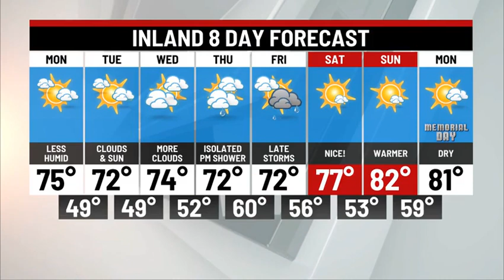Sunday Night Weather Update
Rain ending, a big drop in humidity tomorrow